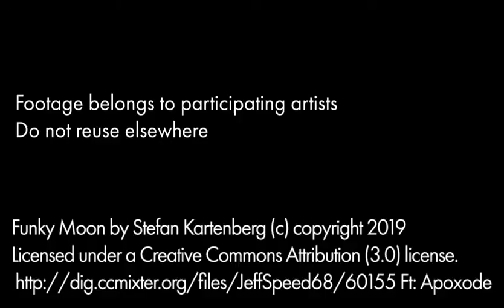THIS-IS-GOING-ON BA Fine Art CSM Showreel trailer